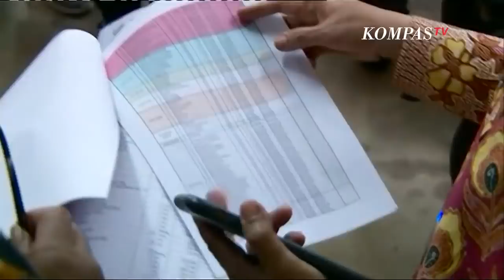Risma Harap Ada Artis Beli Barang Lelang Mobil Rolls Royce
JAKARTA, KOMPAS.TV  Menteri Sosial Tri Rismaharini berharap ada artis atau kolektor mobil yang mau membeli lelang mobil Rolls Royce.

Mobil Rolls-Royce yang akan dilelang tersebut berasal dari program undian sebuah maskapai penerbangan.

Risma sempat mendatangi lokasi penyimpanan yang berada di kawasan Jakarta Selatan, Selasa (23/2/2021).

"Saya berharap ada artis,  kolektor mobil yang tertarik, mudah-mudahan sekali lagi Ini bukan sekedar lelang, kami gunakan unutk membantu saudara-saudara kita yang saat ini sedang susah."kata Risma.

Adapun nantinya dana hasil lelang bisa digunakan untuk membantu pembangunan perumahan khusus bagi korban bencana alam.

Dia berharap pelelangan barang-barang tersebut dapat dimulai awal Maret mendatang.

Selain mobil terdapat sejumlah barang mewah lainnya, seperti 9 mobil, 27 motor, dan beberapa gram emas serta barang branded lainnya yang akan dilelang.

Video Editor: Rengga